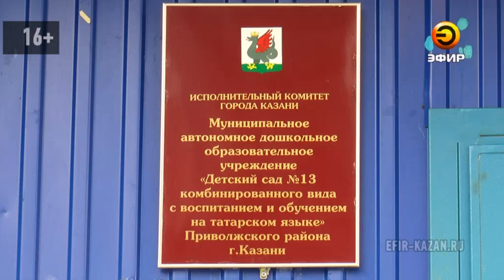В Казани ребенок упал в детском саду и получил перелом позвоночника